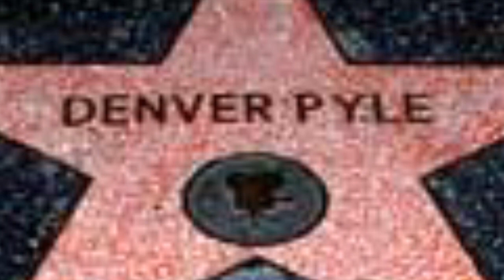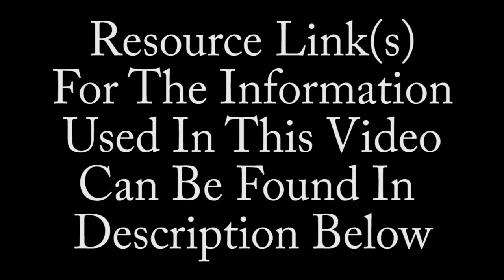The Life And Death Of Denver Pyle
The life and death of Denver Pyle, most remembered for his roles as Mad Jack in The Life and Times Of Grizzly Adams and as Uncle Jesse Duke in the Classic The Dukes Of Hazzard.